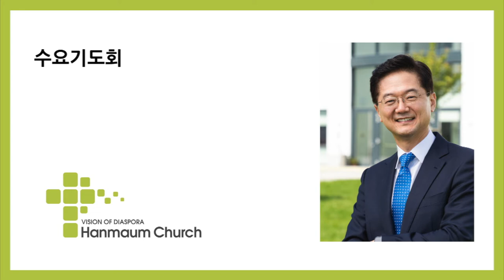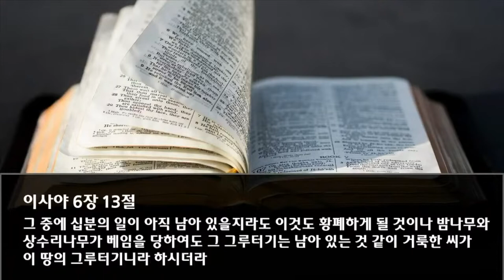수요 예배 설교 | 2022.06.22 | 그루터기를 남겨 두라 | 다니엘 4장 24~27절 | 이찬규 목사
그루터기를 남겨 두라(다니엘 4장 24~27절)